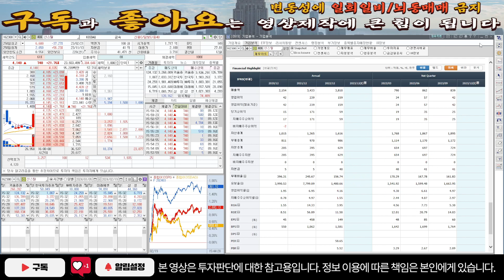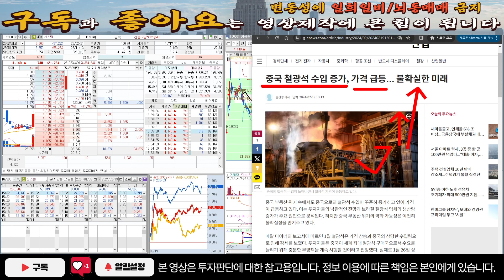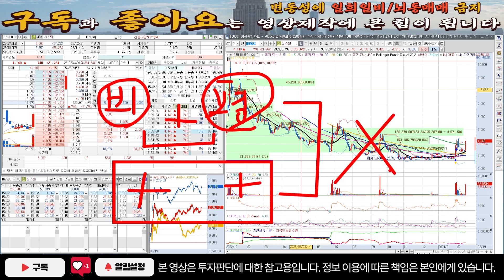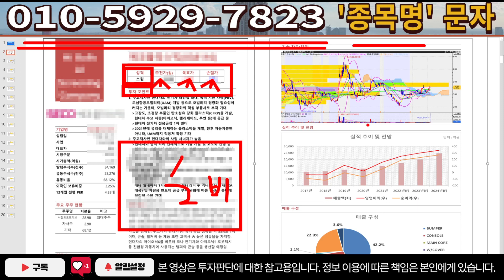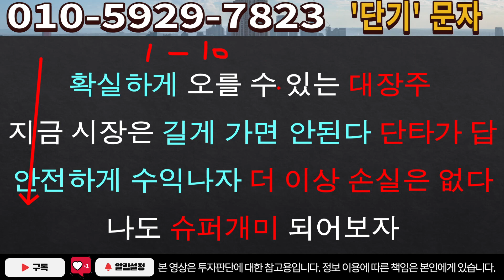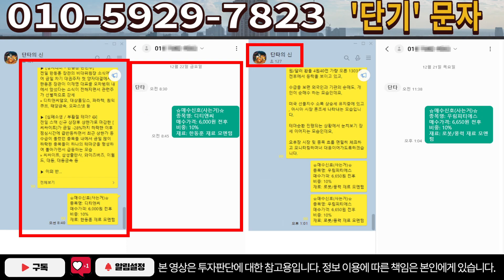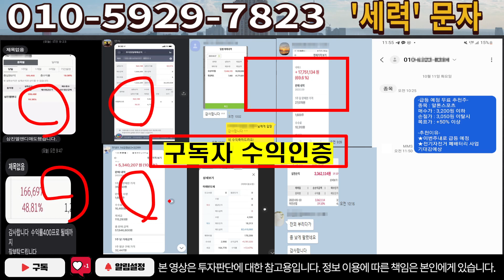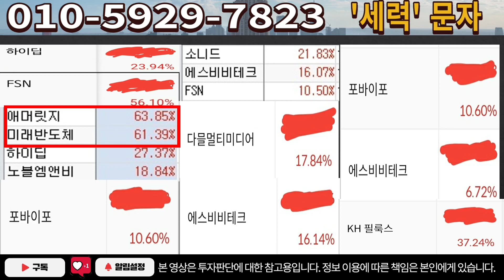[주식]신스틸 - 루머가 돌고 있습니다! 앞으로 이렇게 대응하세요!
실시간 구독자소통 카톡방 투자정보 텔레그램